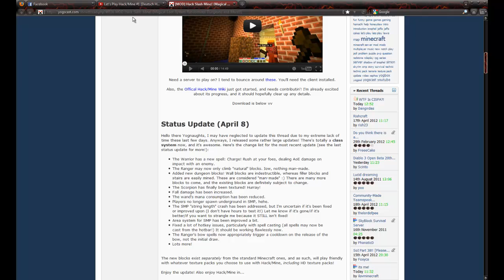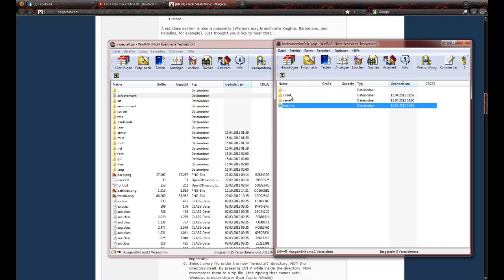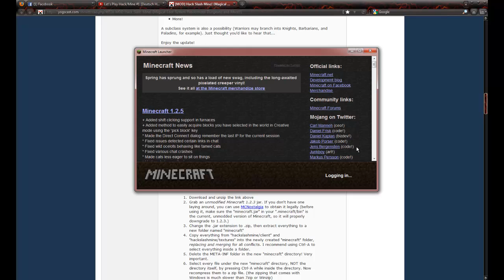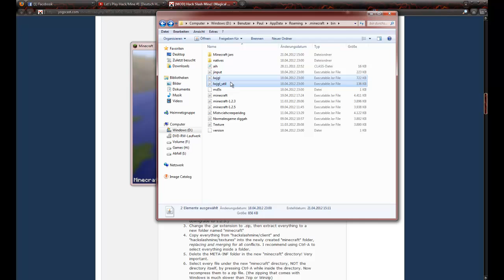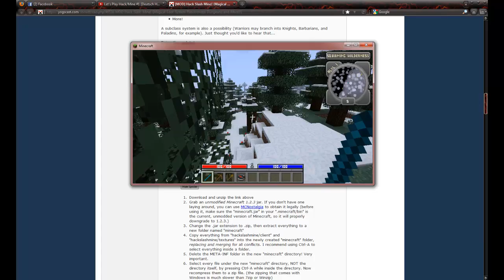Minecraft 1.2.3 Hack/Mine Installations Tutorial [Ger/HD] English Subtitles!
Server Tutorial:  youtu.be/43mpUIRmXRI